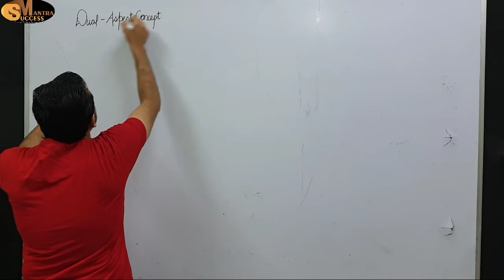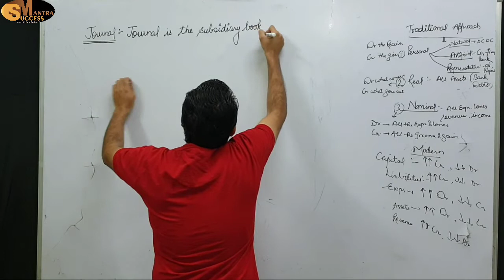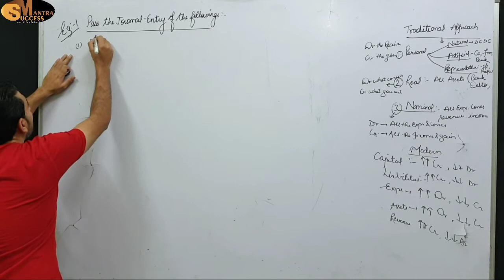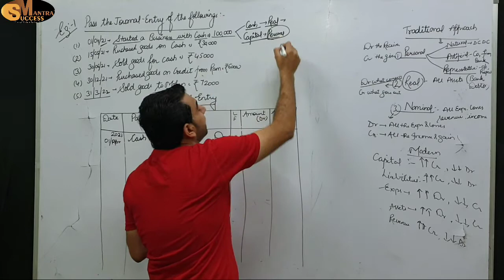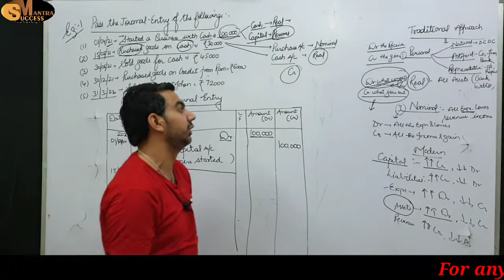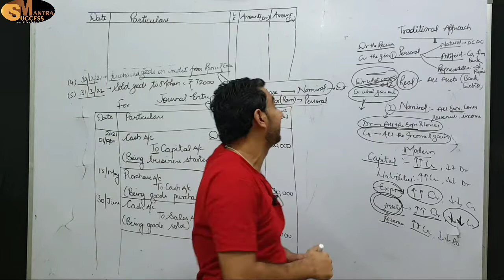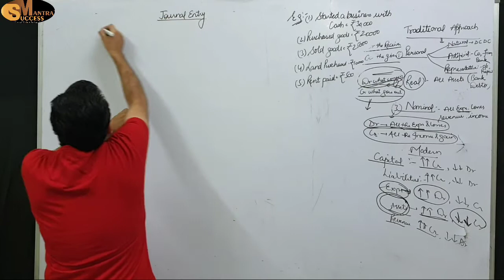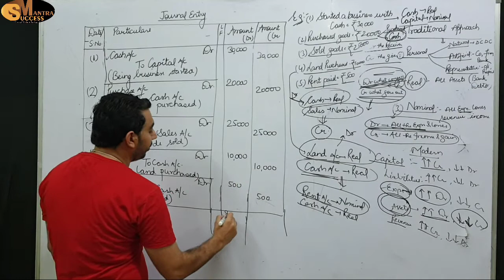JOURNAL ENTRIES || CHAPTER-9 JOURNAL ENTRIES || CLASS-11 ACCOUNTS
In this video you will learn the topic: JOURNAL ENTRIES